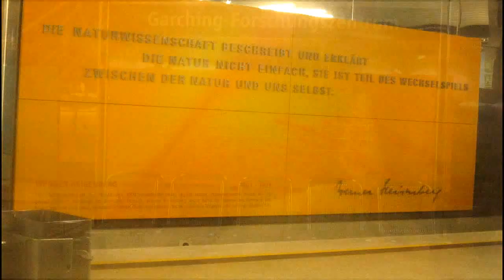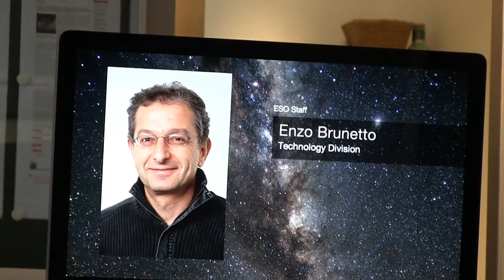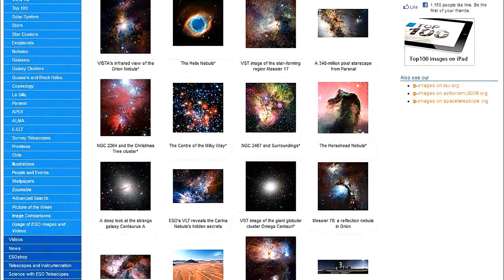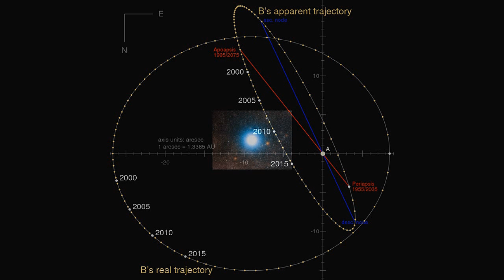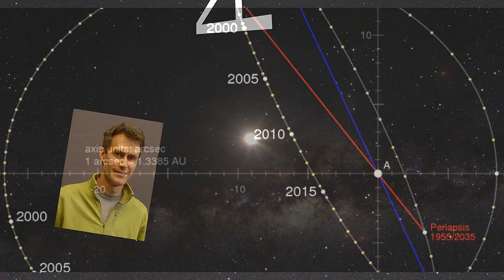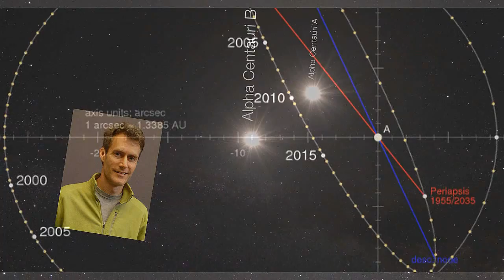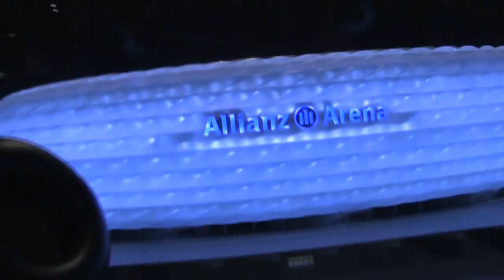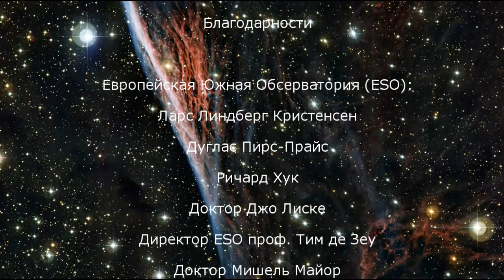Пульс Живой Вселенной. Эпизод 9. 50 лет ESO. Часть 2.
В этом эпизоде Пульса мы - в гостях, на юбилее Европейской Южной Обсерватории.

Вторая часть эпизода - интервью в офисе ESO (д-р Джо Лиске, Ларс Линдберг Кристенсен), а также результаты пресс-конференции об открытии планеты земного типа у Альфы Центавра!